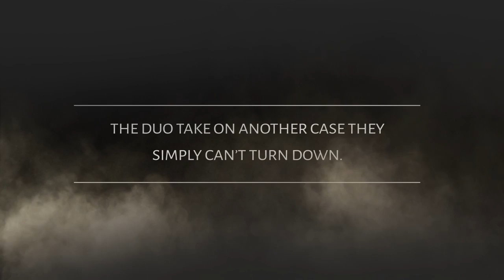Shadows in the Fog :: Trailer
The fifth installment in the Sam Slater Mystery Series.